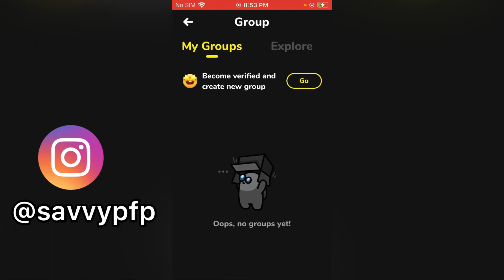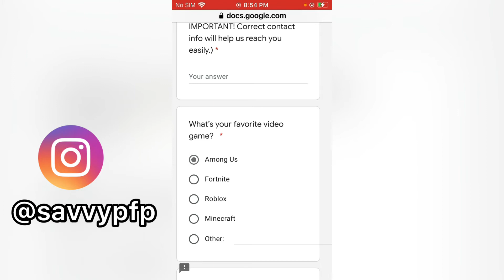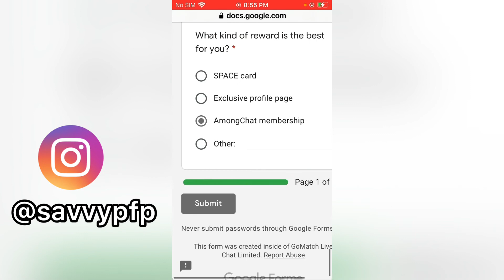How To Get Verified on |AmongChat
Hey guys it Savvy in today is video I’ll be showing you guys how to get verified on AmongChat .